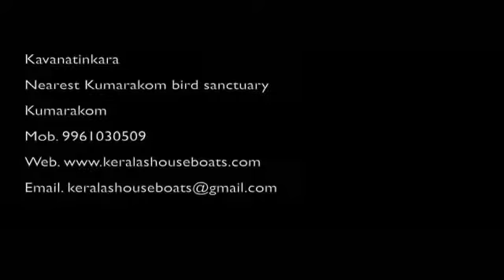Houseboats in kumarakom kerala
Kailasam dream castle.. single bed house boat